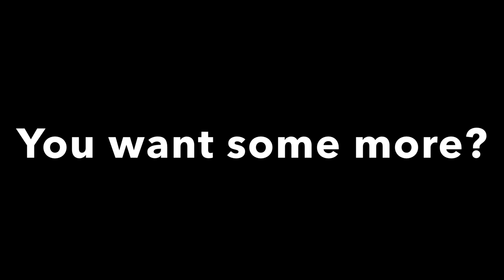Can A Battlebot DESTROY A Car?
THIS IS IT! The 10,000 Subscriber Special of Skorpios Destroying a Car!!!

Thank you to all of our fans for your continued support. Enjoy the complete demolition that took place here! A 250lb Battlebot CAN destroy a car!

Stay til the end for a very special guest appearance!